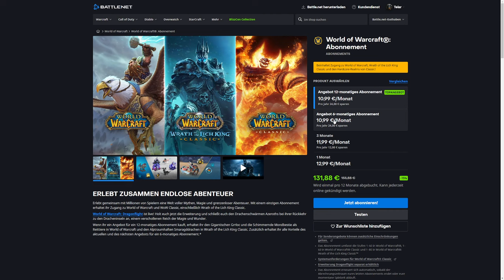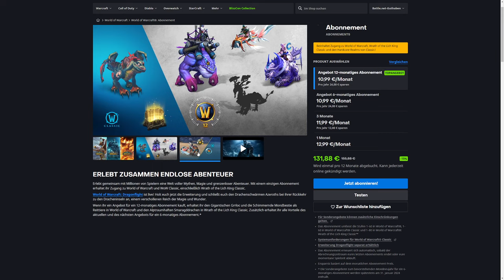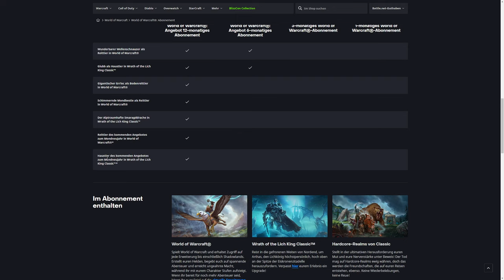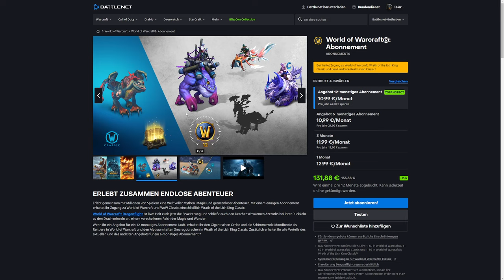Mount Guide #326: [Schimmernde Mondbestie] & [Gigantischer Grrloc]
Amazon (Games):

♦ Bildschirm:
32" (81,28cm) LG Electronics UltraGear 32GP850-B schwarz 2560x1440 1xDisplayPort 1.4 / 2xHDMI 2.0

27" (68,58cm) Gigabyte Curved G27QC schwarz 2560x1440 1x DisplayPort 1.2 / 2xHDMI 2.0

1000 Watt be quiet! Pure Power 12 M Modular 80+ Gold

Stand 10/23